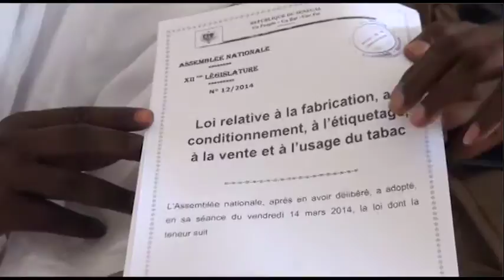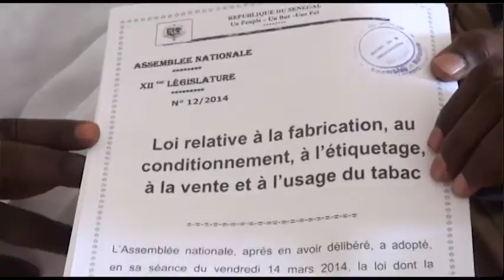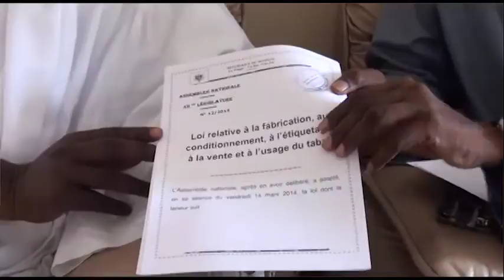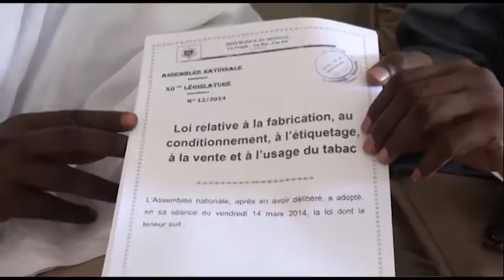lutte contre le tabac